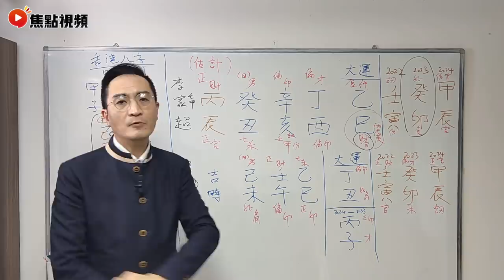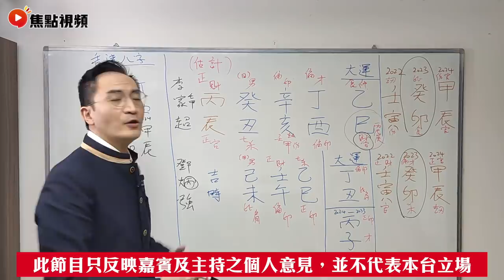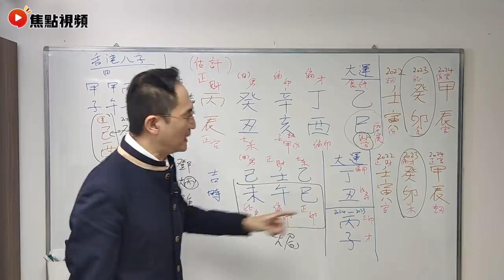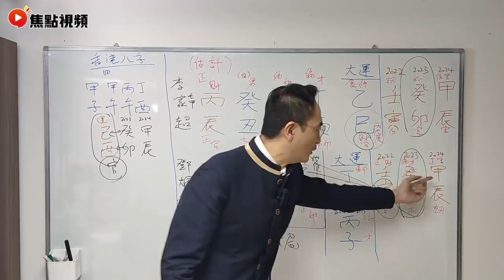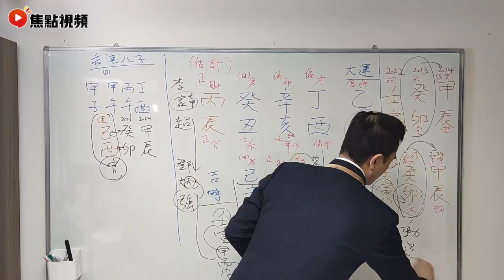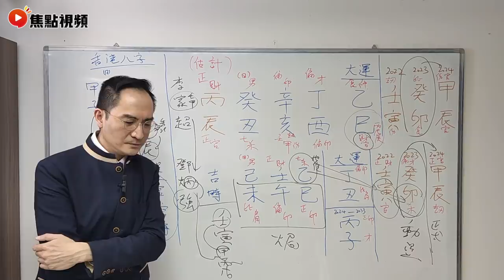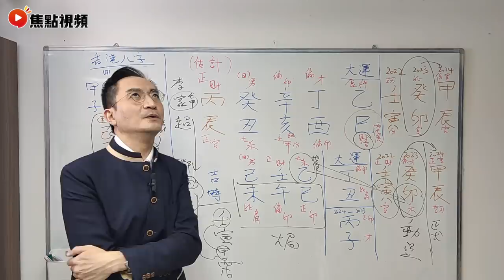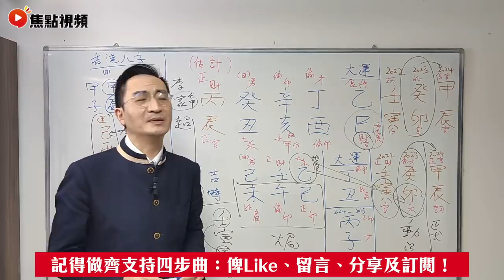(CC中字) 2023 年 = 23條‼️？癸卯年香港內亂，變天換血🩸？鄧炳強能否更上一層樓？ 2023魔咒 李家超 鄧炳強 香港命運 八字 《李應聰風水命理》 EP126 20220415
電話 － 94994888

😆焦點視頻網站經已推出啦～記得做齊支持三步曲！❤️
2️⃣將網站Save低入您嘅「我的最愛」或者「書籤」
3️⃣試齊網站所有功能，萬萬不能錯過！

⚠️焦點傳媒有限公司擁有本視頻及焦點視頻的所有版權。未經許可，嚴禁轉載作商業用途。若你想透過任何方法複製、分發或以其他方式使用焦點視頻內任何非文字內容（包括但不限於創作概念、照片、圖像、圖畫、圖片、音頻檔案和影像檔案）作任何用途，須事先得到焦點傳媒有限公司的書面同意。